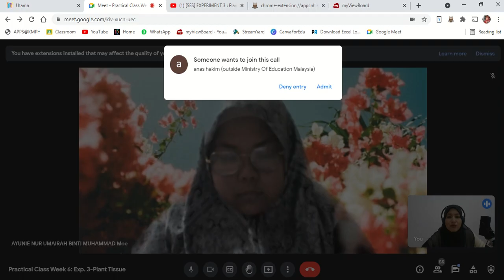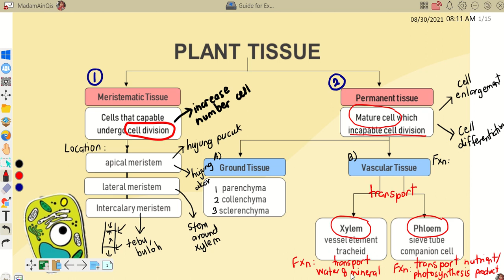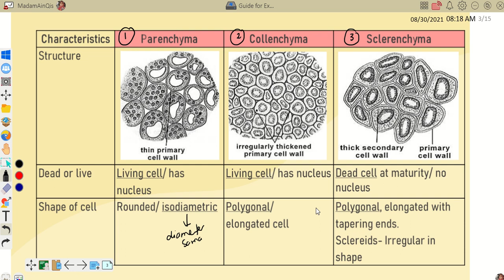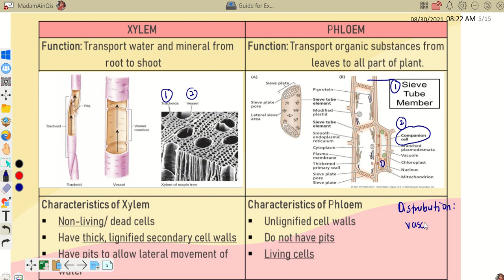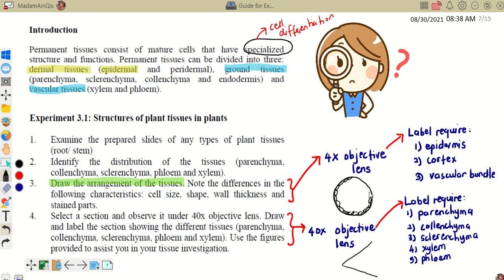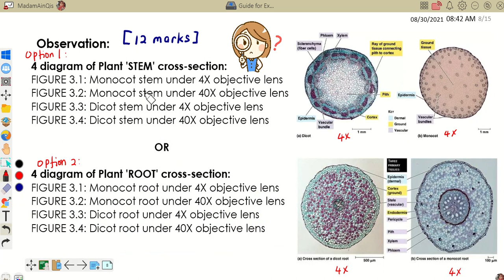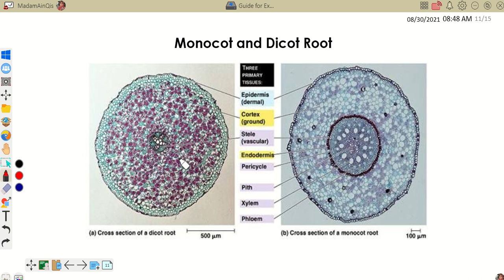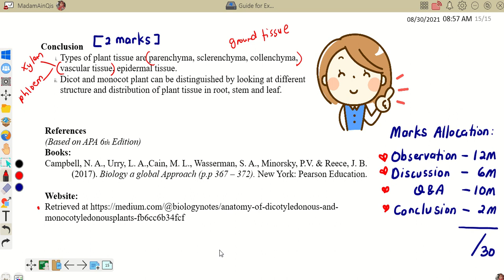Practical Week 6 Experiment 3: Plant Tissue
Student should be able to identify different type of ground and vascular tissue that distributed around stem and root of monocot and dicot plant:

Ground tissue:
1) Parenchyma
2) Collenchyma
3) Sclerencyma

Vascular Tissue
4) xylem
5) phloem